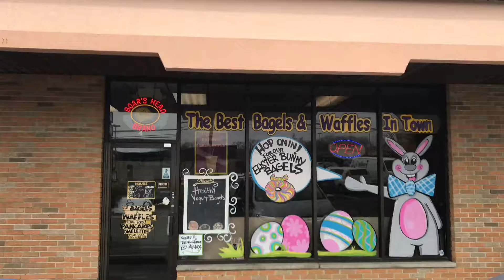Fresh bagels at Rosko’s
Jersey style burger